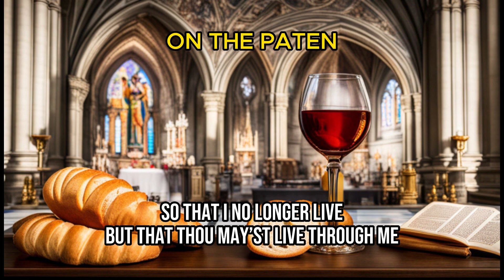ON THE PATEN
ON THEW PATEN

On The Paten With The Host
I Offer You My Lonely Heart
All My Life, My Deeds, My Thoughts
Thine Shall Be As Mine Thou Art

In The Chalice Let Me Be
A Drop Of Water Mingled There
Lost, O Jesus, In Thy Love
Thy Great Sacrifice I Share

All Today And Every Day
O Jesus, Let Me Live In Thee;
So That I No Longer Live
But That Thou May’st Live Through Me